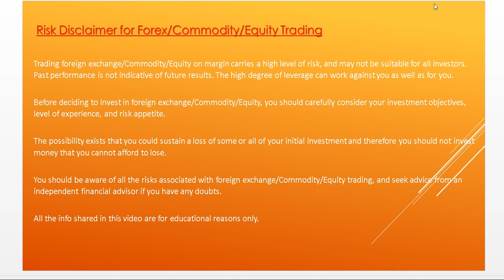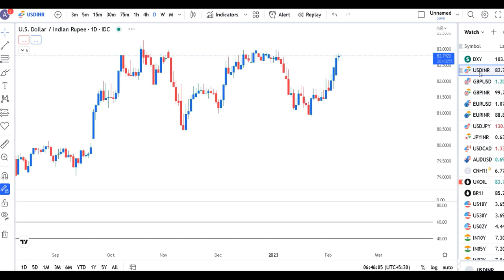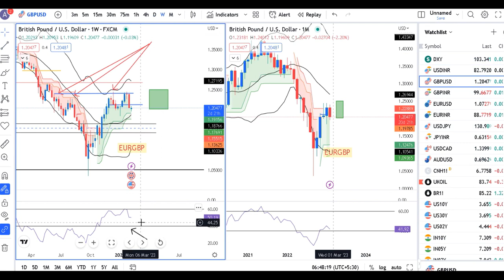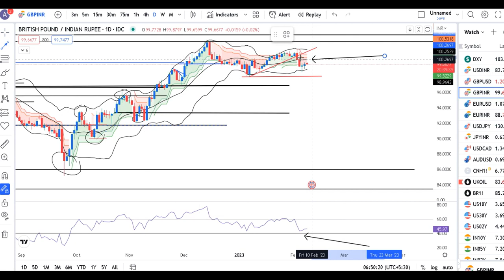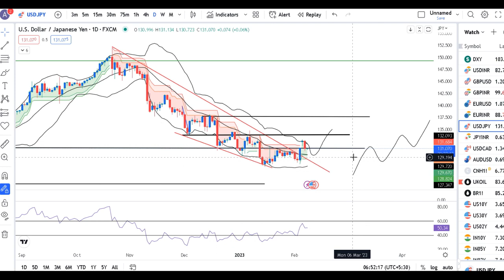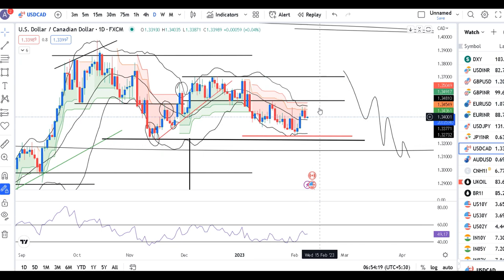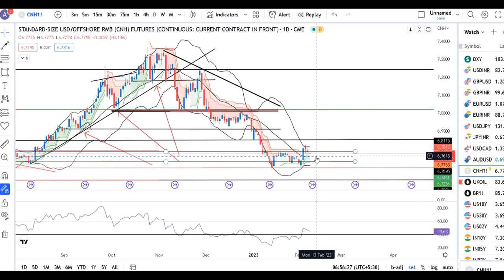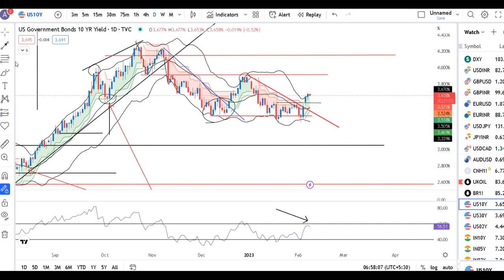Dollar pulls back as Powel Sticks to usual Fed playbook--Currency Pre Market Analysis 8th Feb